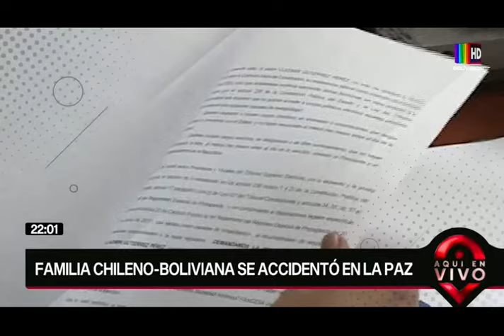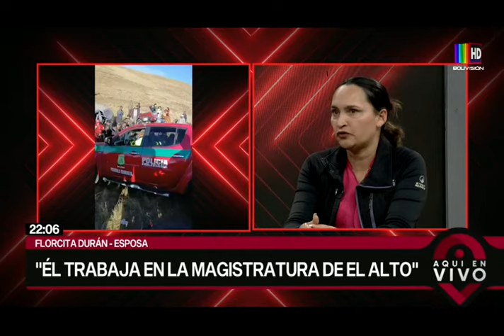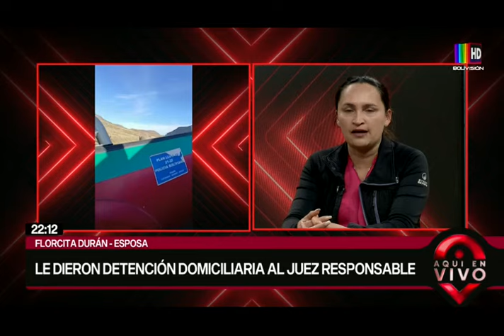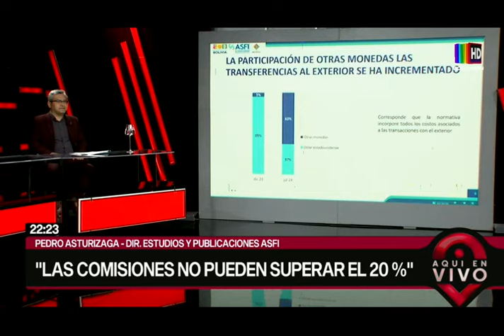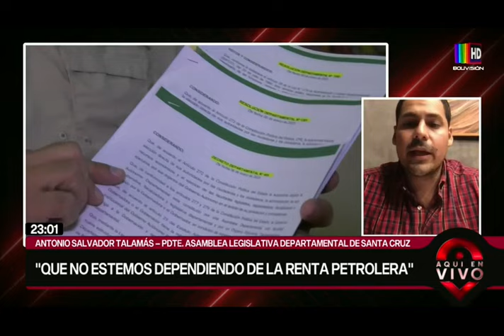Aquí en Vivo: Programa del martes 23 de julio de 2024